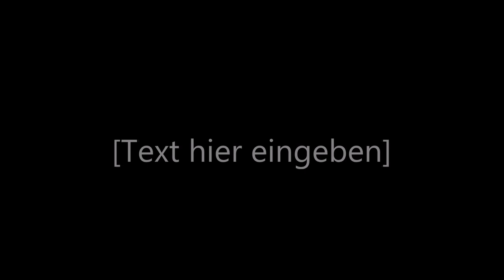Onboard MX85 im Tannengrund Apolda 2020 | Simson Cross - Olister 94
Das Onboardmaterial aus 2 Läufen zusammen geschnitten auf das wesentliche.
Insgesamt konnte ich 2x Platz 1 belegen.
Jedoch holte mich in beiden Läufen ein Fahrer aus der MX60 Klasse ein. War trotzdem ein sehr tolles Rennen.